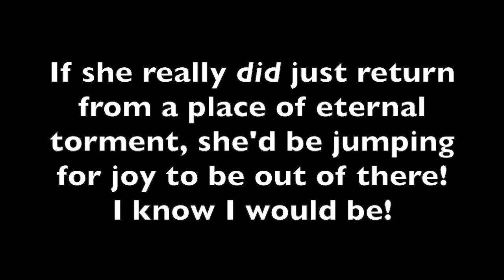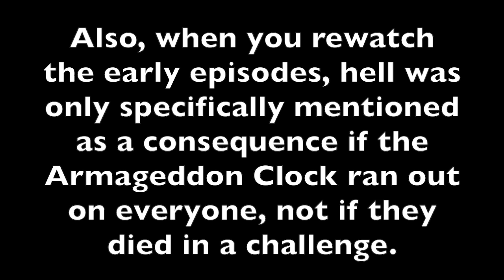They're NOT in HELL?!? (ESCAPE THE NIGHT ALL STAR THEORY)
*fingers crossed*